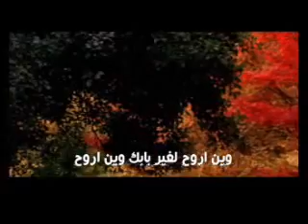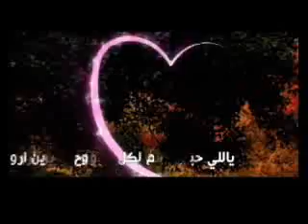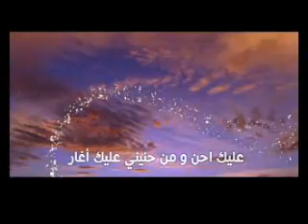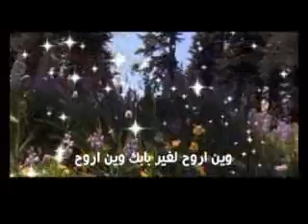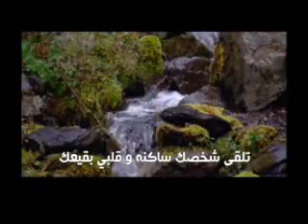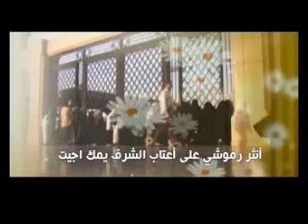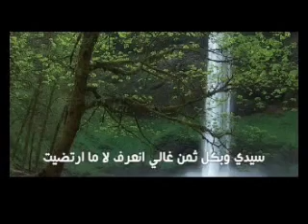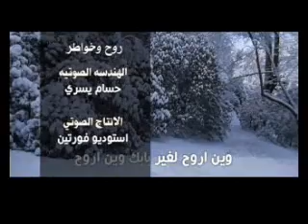فيديو " روح وخواطر " ملا باسم الكربلائي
فيديو " روح وخواطر " ملا باسم الكربلائي , من اصدار روح وخواطر